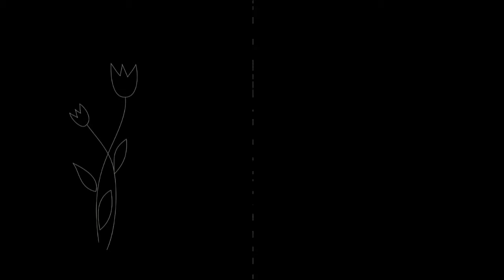Harry bird & the rubber wellies (Bilbao 2012)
Harry Bird y Borja , tocando en Hika Ateneo -Bilbao(28 junio 2012)